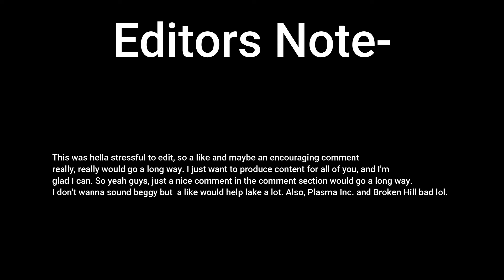Helicopter Ratings (Helicopter Testing)